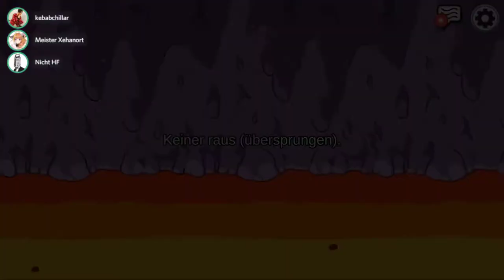[09] Ist halt nicht meine Musikrichtung || Among Us – Let’s Play